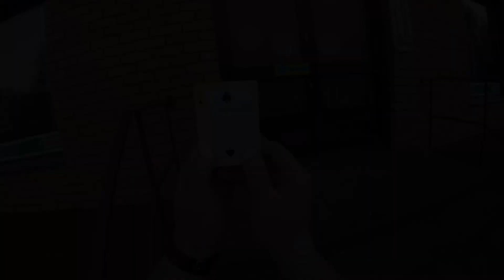Opiskelijatarina: Miten päädyin VALMA-koulutukseen?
Tredun opiskelija Eero kertoo videolla, miten hän päätyi ammatilliseen koulutukseen valmentavaan VALMA-koulutukseen.